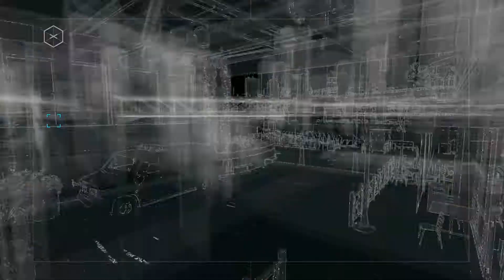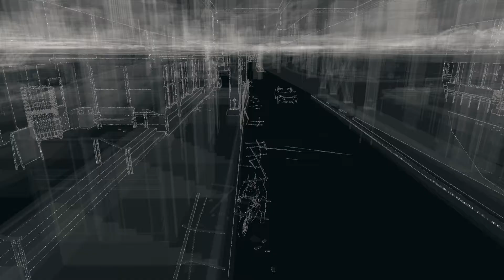Watch Dogs - PS4 - Part 17 (Let's Play, Walkthrough, Playthrough, Gameplay)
Let's Play Watch Dogs on PS4. This is Part 17 of the gameplay walkthrough and I complete the PlayStation exclusive mission: Delete in 1080P!

Publisher: Ubisoft
Developer: Ubisoft Montreal with additional work by Ubisoft Reflections, Ubisoft Paris, Ubisoft Quebec, and Ubisoft Romania

Platform -- PS4